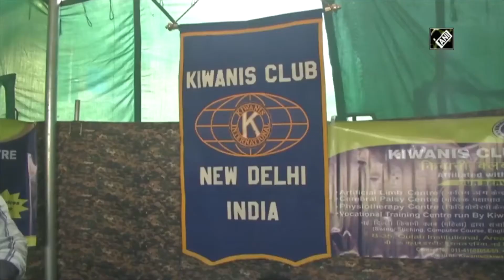Survivors Of Mine Blasts, Cross-Border Firing Get Artificial Limbs In J&K | Catch News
Indian Army in collaboration with a Delhi-based NGO organised an artificial limbs measurement camp on March 23 for people who lost their arms, legs in mine blasts and cross-border firing in Poonch. “We'll provide artificial limbs free of cost to beneficiaries,” an NGO official said.